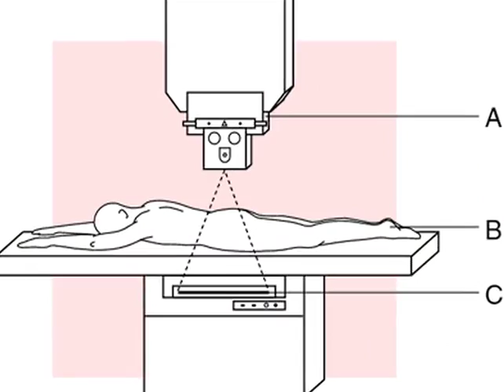Low cost Digital X Ray - Karthik